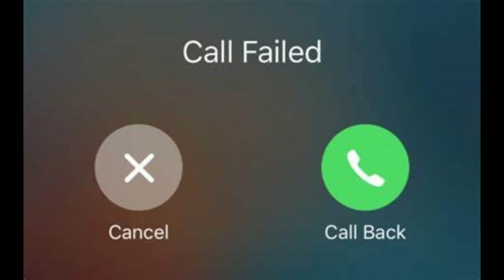Two Pumps Two Chumps: Just Act Natural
Lucky shots all round! Two pump chumps get pumped by another chump! In this just act natural video Dakota, Jonny, and Dylan screw eachother by pumping eachother full of lead! If you chads liked this video be sure to like the video and subscribble if you’re new here! We appreciate all you do for us!